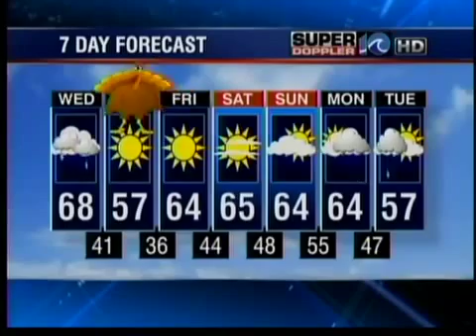ODU Wrestling Upsets Iowa State